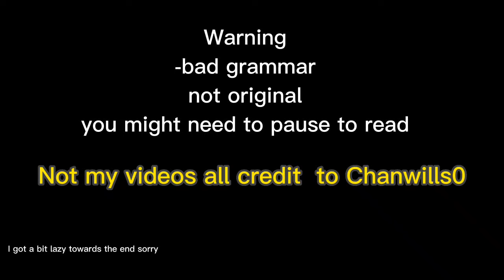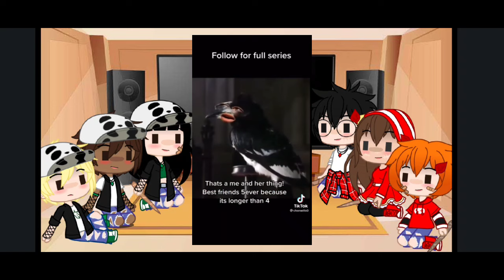HP react to Pottah parodies part 2// not my videos// not original// credit to Chanwills0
full credit to Chanwills0

not original
bad grammar

finally part 2 is done I hope you enjoy it as much as part 1

I got a bit lazy at the end i'm sorry